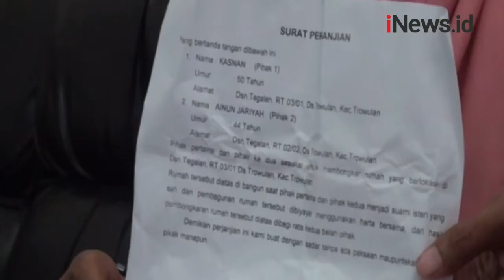Rebutan Harta, Perempuan di Mojokerto Hancurkan Rumah Mantan Suami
Seorang perempuan menghancurkan rumah mantan suaminya di Desa Trowulan, Mojokerto, Jawa Timur.

Ini dia lakukan Karena rebutan harta gono-gini.

Android: inews.id/android
iPhone: inews.id/ios